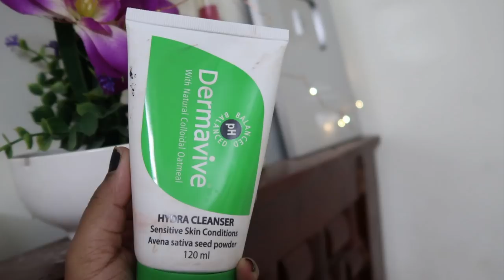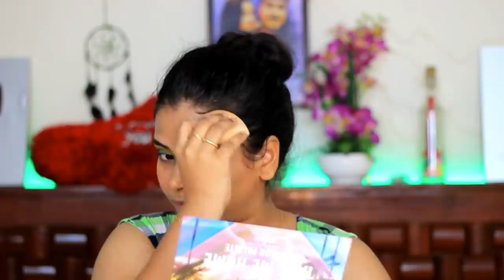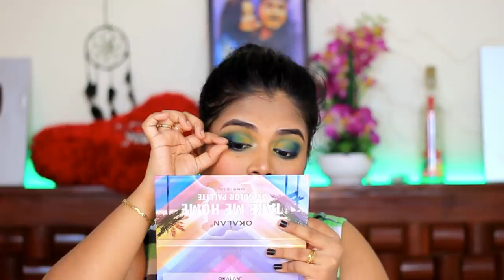Modern Saree Makeup Look | Peacock green and blue eyelook with glossy lips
Hey guys!!  Hope you're doing well!! I wanted to do a saree makeup for long time but i didn't wanna do a traditional saree look because that's what usually everyone does including me..  so i wanted to a casual saree look and i wanted to play with some color..  I got this saree from aruvi collections and i created a look that compliments the saree.  It came out pretty well. 💙💚

NY Bae Legend - Wait For It - Dary Compact Powder with SPF 40 - Stella’s Ivory Look 7 (9 g)
Stay Quirky Foundation Concealer Contour Color Corrector Stick, For Dark Skin - Racy Sexting 8 (6.5 g)
NY Bae Almond Oil Infused Foundation Concealer Contour Color Corrector Stick, For Fair - Wheatish Skin, Runway Range - Backstage Look in Warm Ivory 03
NY Bae Lip Pouting on Broadway Transparent Lip Balm (3 g)
Stay Quirky BadAss Lip Crayon, Nude - Someone Got Some 9 (2.8 g)
Stay Quirky Foundation Concealer Contour Color Corrector Stick, For Wheatish Skin - Under the Blanket 5 (6.5 g)
NY Bae Lip Liner, Red - Friday Night Fireworks 10 (0.25 g)
Wet n Wild Color Icon Bronzer - Palm Beach Ready (11 g)

48 hours of Monsoon Mania (Date - 11th & 12th July)
Essential oil worth Rs.165 Free on purchases above 799,
Free surprise gifts worth Rs.220 free on all purchases above 999
Extra 5% on ALL PREPAID ORDERS
Biotique - Buy 2 Get 1 free